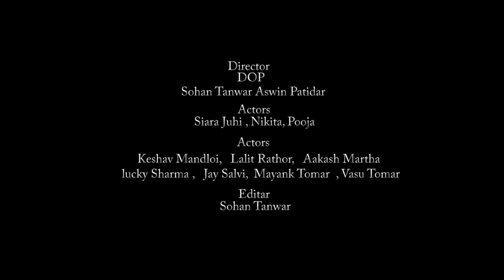Nari Shakti Short film { INDORE }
Present Sanwariya Production

Shoot by ,Sohan Tanwar , Ashwin Patidar
Actor - Siara juhi , Nikita , Pooja
       Keshav Mandloi , Lalit Rathor , Aakash Martha ,
       Mayank tomar , Vasu Tomar , lucky Sharma , Jay Salvi